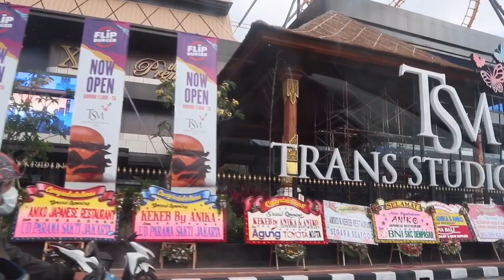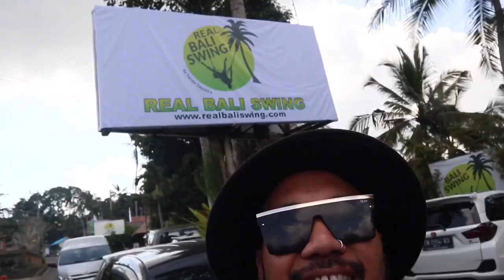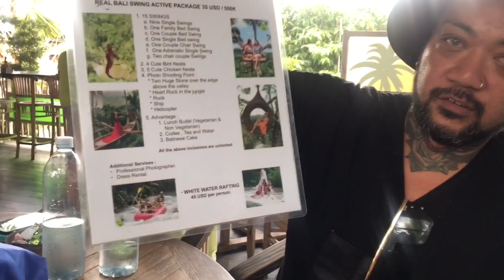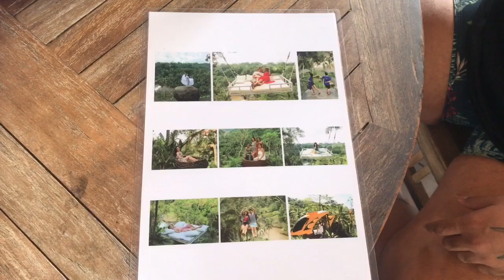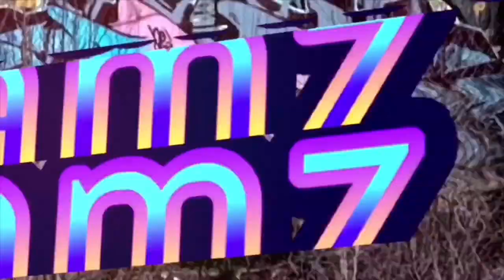BALI SWING, POLYNESIANS TRY IT OUT FOR THE FIRST TIME! OH BOY Lesssss go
So we tried afew different activities for you guys, and we start here with the Bali Swing, and it was amazing. Also check back tomorrow for the Monkey Temple

Cheeeeehooooo

Blessings 😍😍